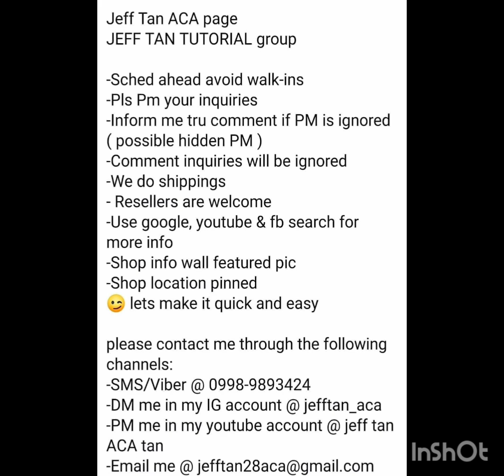Mitsubishi Montero speaker upgrade / Pioneer / Acoustipad / ACA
Mitsubishi Montero
- Pioneer TS-160C  seps
- Pioneer TS-1620F coax
- Mitsubishi speaker spacers
- Acoustipad damping
Pioneer Philippines
Pioneer Car Audio Installers Philippines
Acoustipad Philippines
Mitsubishi car audio & accessories Philippines